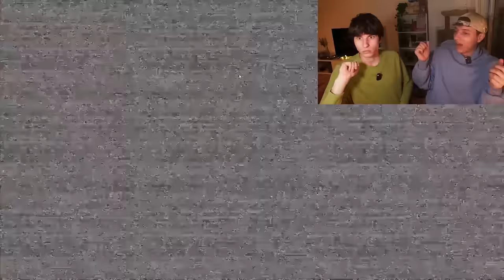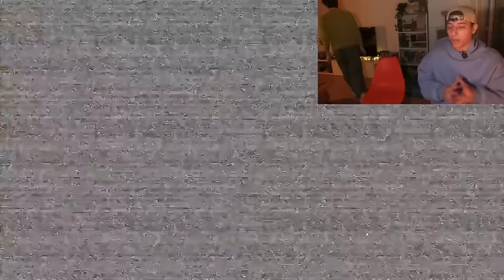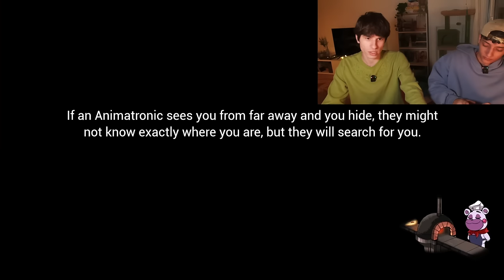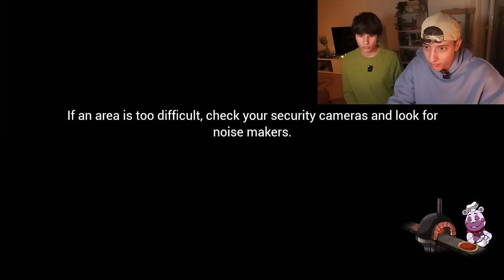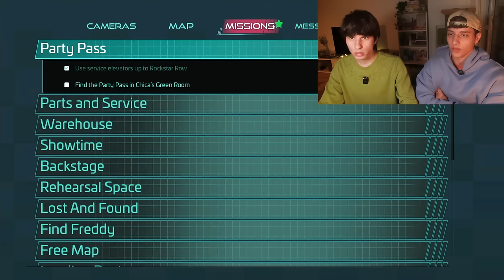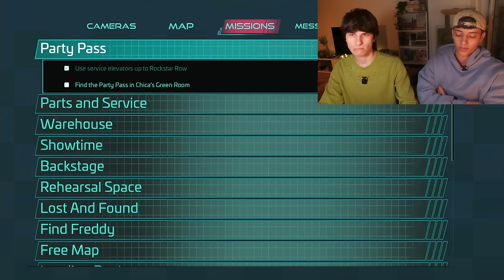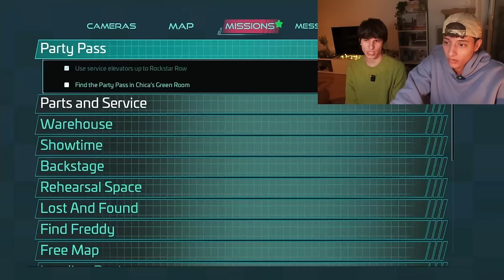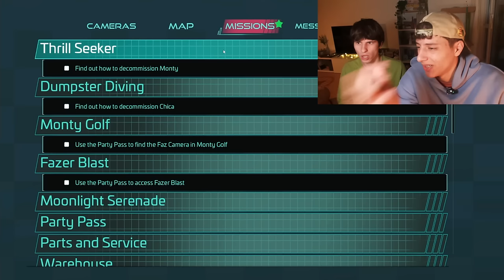He clapped our CHEEKS in Five Nights at Freddy's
Ozempic simulator 2023